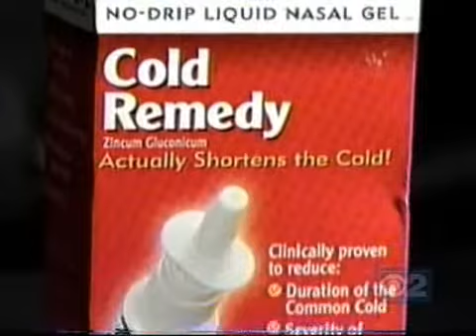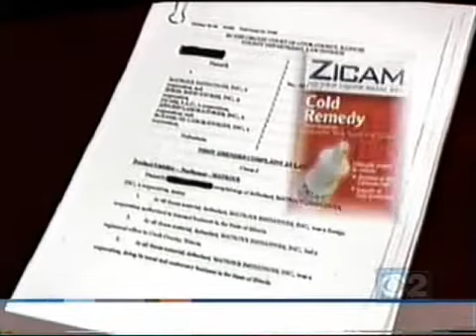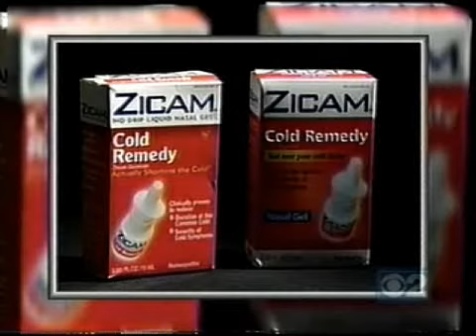Zicam Injury Suits - CBS TV Interviews Dixon Law Office founder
Manufacturers of dangerous products need to be held accountable when they injury unknowing members of the public.  Dixon Law Office represented multiple claimants against the manufacturer of Zicam.  The suit alleged the company KNEW that Zicam caused people to lose their sense of smell when they properly used the product.  After suits like this, the FDA (U.S. Food and Drug Administration) forced Zicam to be pulled from the shelves.

In this video, Dixon Law Office founder, G. Grant Dixon III, is interviewed by a television news show about the role of these products and injuries to so many people.

If you or a loved one has been injured or killed by a dangerous product, call Dixon Law Office at or go